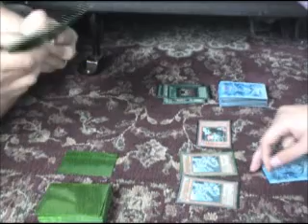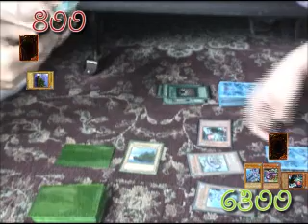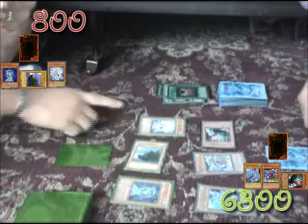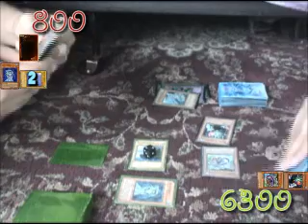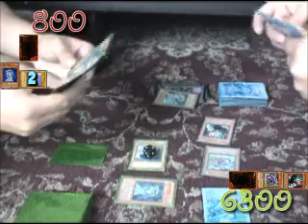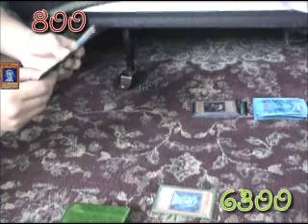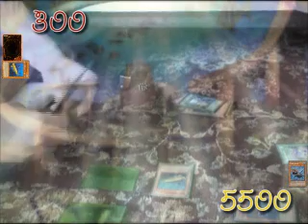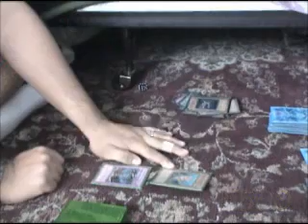Yu-Gi-Oh! Battle 8: A Tsumani is Coming? Water vs. Water Match 1 Part 2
After 4 months of no duel videos, I have return to entertain you duelists and get more bashing about our decks. If you remember, linksoldier1 was the first one I duel in this playlist. Now he is back with 3 decks to put me back to my grave. Our record is 1-1 so far so we will end our tie with our best decks: the water decks.  Who will top who?